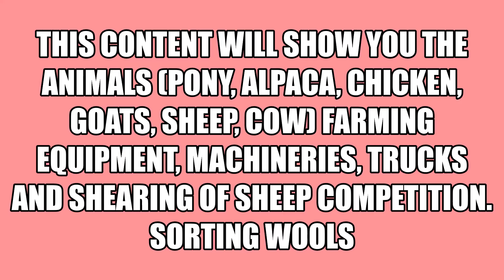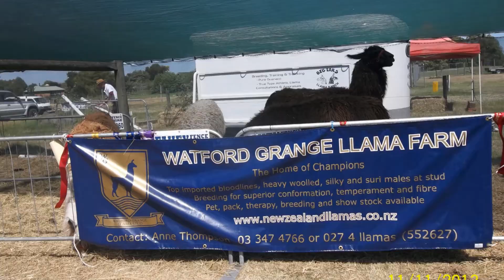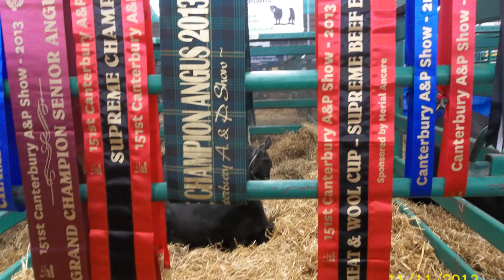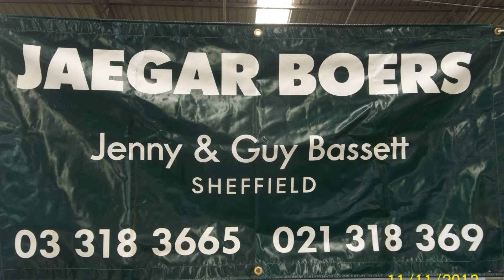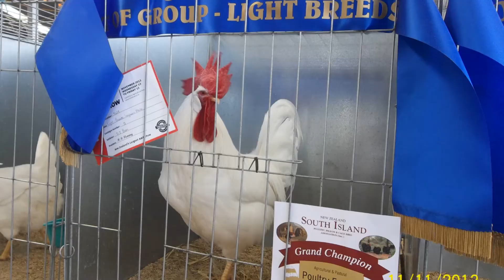Canterbury A&P Show || sheep || Cattle || Goats || Alpaca || chicken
A yearly event of Canterbury the Agricultural and Pastural Show 2013. As 2020 event was cancelled. A 2 days event for (Horse jumping, sheep shearing, wool, cattle, sheep, goats, chicken, lamb, alpaca, truck, machineries, equipment's for farming).